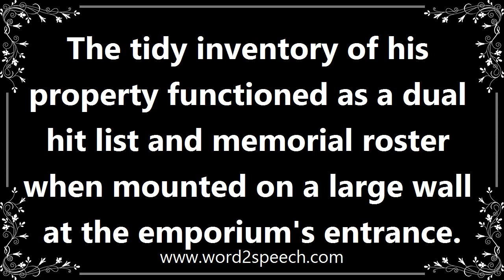Inventory - Definition and How To Pronounce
Title: inventory

A complete list of items such as property, goods in stock, or the contents of a building.

The tidy inventory of his property functioned as a dual hit list and memorial roster when mounted on a large wall at the emporium's entrance.

How to pronounce inventory
definition of inventory
audio dictionary
How to say inventory
What is the meaning of inventory
Pronounce inventory